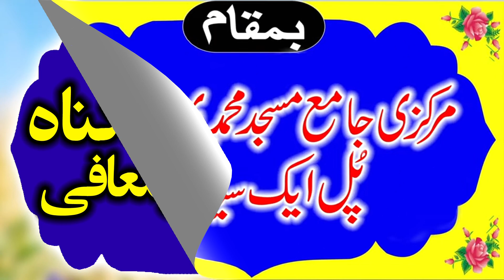Hafiz Inam ul Haq Farooqi Shab Topic 6 Badtareen Gunah Khutba Juma 17 Feb 2023 | Yasir CD Center